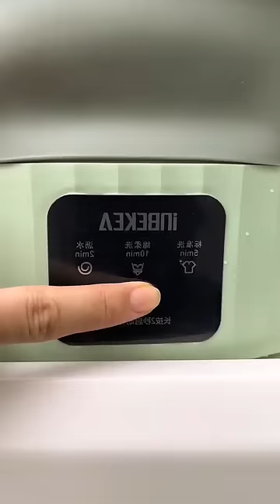It's been a long day at work 😮‍💨